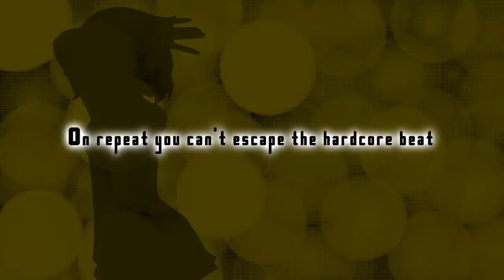SONiKA 「Repeat II」 Original Song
Another remake of one of my older songs!!